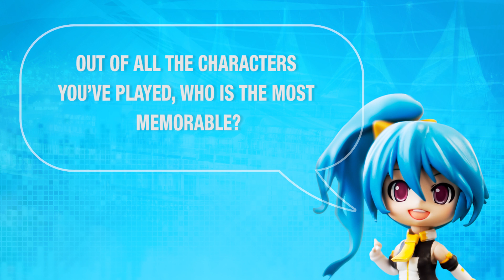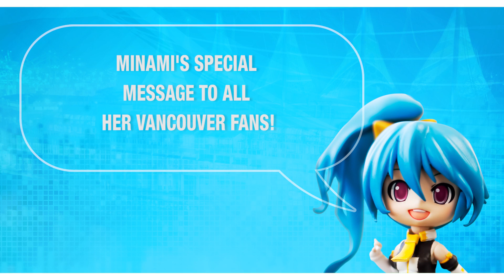[ANIREVO SUMMER 2015] Takahashi Minami Exclusive Interview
Hailing from Japan, Minami Takahashi visited AniRevo in 2015. Growing in popularity, she is mostly known for her roles in recent anime such as Megumi in Shokugeki no Souma and Cocona in Flip Flappers. Minami shares what goes on in her line of work.

ABOUT:
Anirevo is an event that aims to inspire creativity, bridge cultures, and showcase your passion for all fandoms you love. Join Vancouver's largest and fastest growing celebration of Japanese, Anime, and Pop culture.

Powered by Fans for Fans!